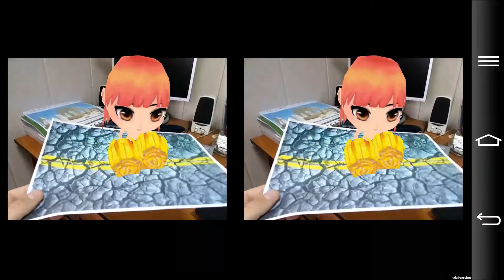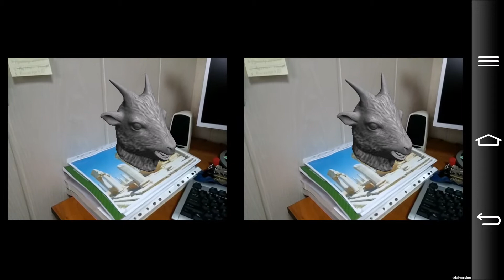Augmented reality project for VR Travel HMD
This is a short demonstration of our ar app, coming soon on Google play.